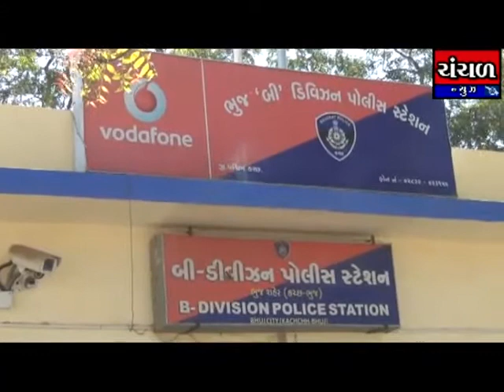ભુજ શહેરમાં પશ્ચીમ કચ્છ પોલીસ શાખા દ્વારા કોમ્બીંગ હાથ ધરાયું